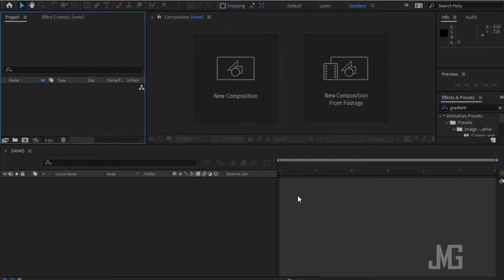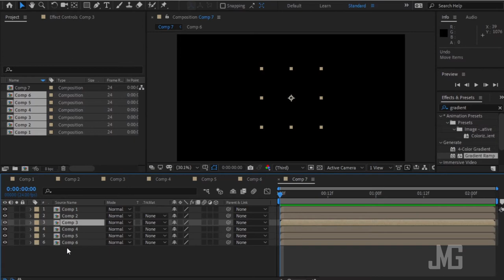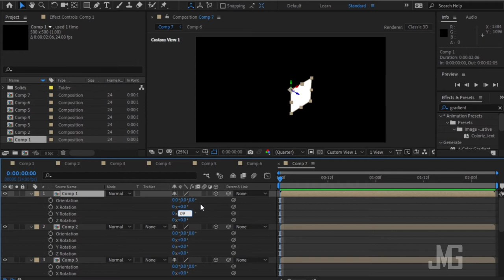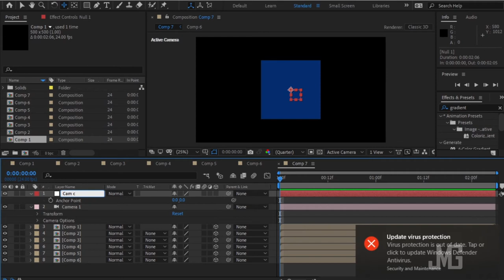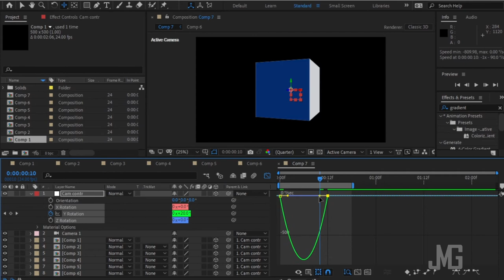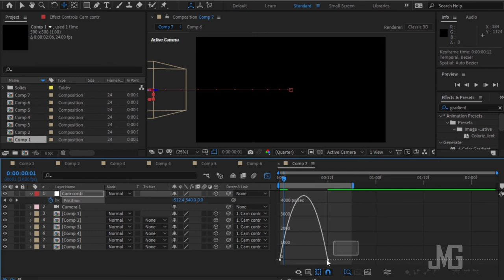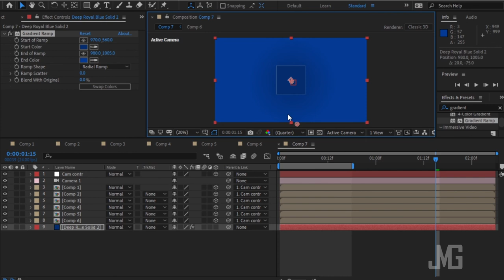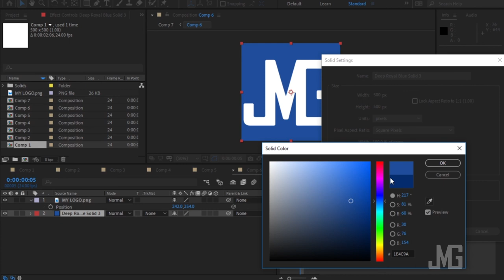Jinsi ya kudesign simple 3D LOGO ANIMATION ndani ya After effects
Katika video hii nmekuonesha namna unavyweza kudesign na kufanya animation ya 3d Logo ndani ya adobe after effects, fuatilia mpaka mwisho utajifunza

0:00 - Intro
0:55 - Chaneli outro
1:01 - composition
2:02 - Main composition
4:02 - Kutengeneza maboksi
6:45 - Kufanya animation
11:48 - Jinsi ya kuscale
13:16 - Jinsi ya kubadilisha background
15:01 - Jinsi ya kuweka logo
16:44 - Recap